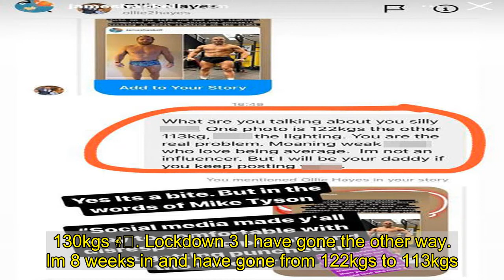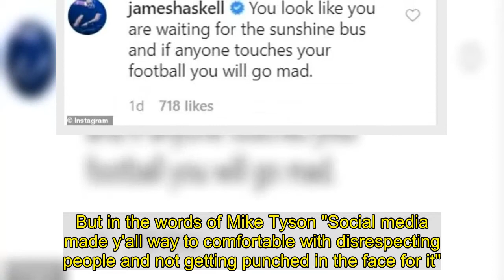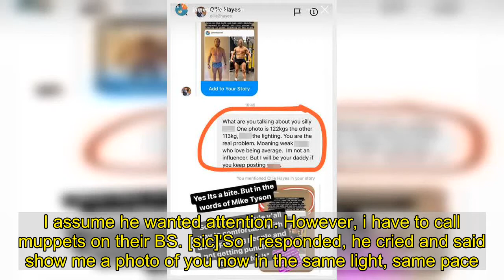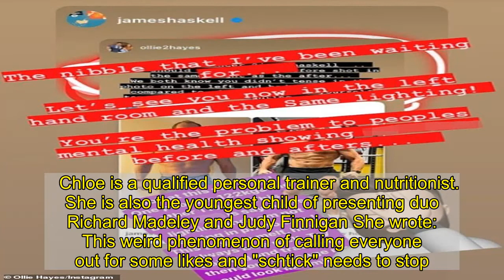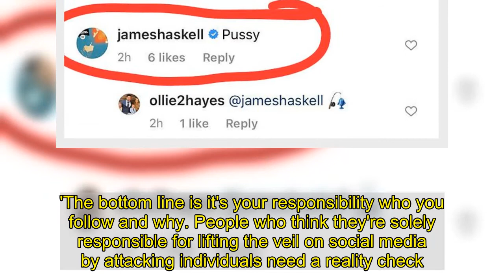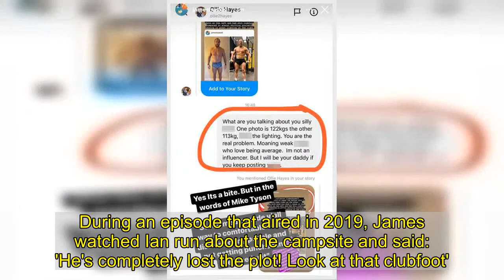James Haskell launches shocking attack on personal trainer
James Haskell sent a series of foul-mouthed messages to a personal trainer who accused him of manipulating before and after images of his lockdown bulk up.  On Wednesday, the former rugby union player, 36, posted a comparison shot showcasing his 19lbs weight loss. Yet personal trainer Ollie Hayes took issue with the images, claiming that the transformation has been enhanced through lighting trickery and posing.  In his original post, James credited training and diet with his transformation, writing:  'I got bored in lockdown 2 and saw how big I could get. 130kgs ✌️. Lockdown 3 I have gone the other way. Im 8 weeks in and have gone from 122kgs to 113kgs. 'Ive been training remotely with @altius_pt. Which has been mega, well thought out and programmed exactly. The idea is to get leaner now and then build back up slowly over the coming week.'@madeleychloe created my nutritional plan which I have been following to the letter.'Its been really fun to have a goal and stick to it. It gives you purpose, routine and discipline. All things we strive on as humans.' Sharing the image on his story, Ollie penned: 'As an influencer @jameshaskell you should of taken the before shot in the same light as the after. [sic] We both know you didn't tense in the photo on the left and had s**t lighting compared to almost s ing yourself tensing in great lighting on the right.' James then issued a very crude response, as he shared an image of Ollie's post that he captioned: 'Look at this sad c***! One photo is 122kgs the other 113kgs. This basic b***h is saying its lighting and I am not tensing in photo one! 'This guy is a melt, he will always be a melt. Try training and tracking then your sausage rig could look like mine [sic].' James then took things a step further by direct messaging Ollie, writing: 'What are you talking about you silly c***. 'One photo is 122kgs the other 113kgs, f**k the lighting. You are the real problem. Moaning weak c***s who love being average. 'Im not an influencer. But I will be your daddy if you keep posting w**k. [sic]'  He shared a screenshot of his message, adding for his fans: 'Yes its a bite. But in the words of Mike Tyson "Social media made y'all way to comfortable with disrespecting people and not getting punched in the face for it". [sic]'In response to the tirade of posts, Ollie - who is also a former rugby player - wrote: 'The nibble that I've been waiting for... Let's see you now in the left hand room and the same lighting! 'You're the problem to peoples mental health showing bulls**t before and afters... [sic]'.  A short while afterwards, James took to Stories again with more insults, posting: 'According to @ollie2hayes a pt who works out his wifes garden shed. Said these photo's gave people the wrong impression. [sic]'It was tricking them into a sense of false hope. He called me out on it for some reason. Never heard of him or had anything to do with him. I assume he wanted attention. However, i have to call muppets on